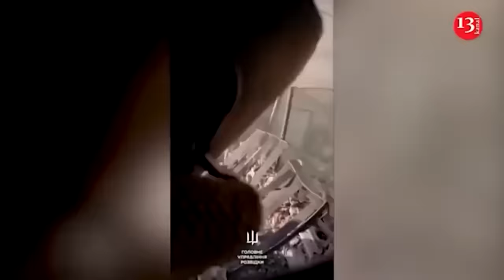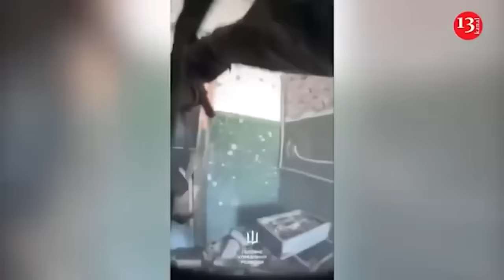The area where expensive Russian equipment was stationed, is targeted by HIMARS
Aerial scouts of the Ukrainian armed forces have intercepted the military equipment of the Russian army in the under-fire area of Kherson region using the "Shark" drone. Later, they transmitted the information to the artillerymen. The "Grad" and "Uragan" missile systems belonging to the occupying army, the "Torn-MDM" radio-electronic combat complex and the Kamaz brand military truck were destroyed by exploding together with the crew members as a result of shots fired from the Himars rocket launcher system.